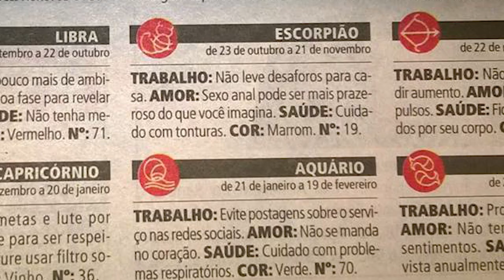Tag 10 fatos sobre mim. Rafa Baronesi . EP 24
Querem conhecer um pouquinho mais do Barô aqui? Resolvi entrar na brincadeira, e contar 10 fatos sobre mim. Me ajudem a chegar aos 1000 likes que faço os 50 fatos sobre mim! Bjão

Beijão
rafa baronesi